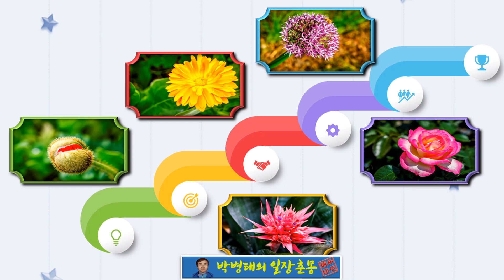고양국제꽃박람회 Ⅸ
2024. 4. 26.(금)부터 5. 12.(일)까지 열린 2024 고양국제꽃박람회에서 찍은 사진 중 꽃 중심으로 모아 보았습니다.